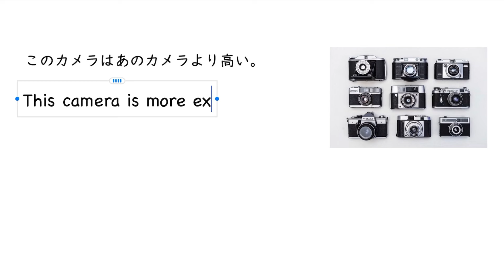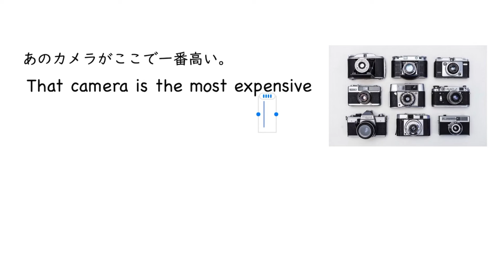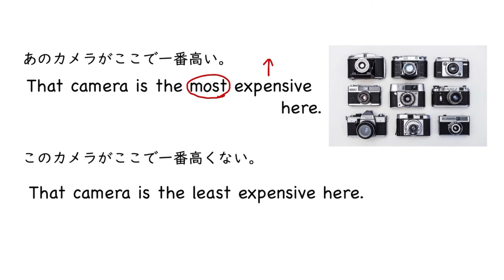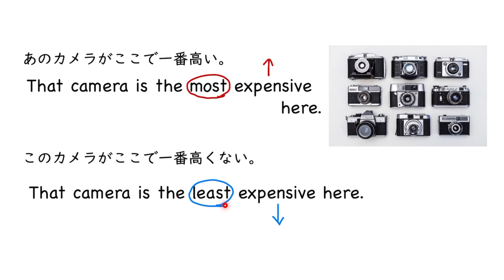less, least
00:00　less
04:14　least